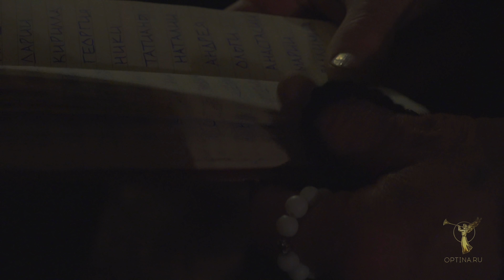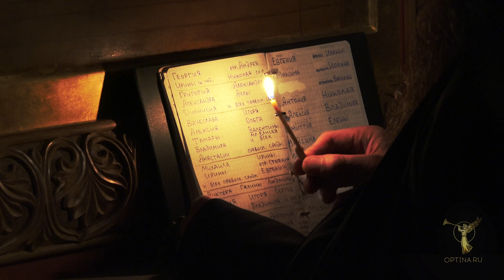«На реках Вавилонских». Постовая зарисовка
«Одна раба Божия пришла как-то ко мне и просила меня объяснить ей значение слов 136-го псалма «На реках Вавилонских»: «Дщи Вавилоня, окаянная, блажен, иже имет и разбиет младенцы твоя о камень...»

Многие поражаются кажущейся им в этих словах жестокостью, понимая все буквально. Правда, в Ветхом Завете так и понималось, но в Христовой новой благодати это понимается совершенно иначе. Младенцами здесь, как объясняют святые отцы, названы возникающие страстные помыслы, страстные движения. Эти-то вот страстные помыслы и движения, как только они возникнут, как только они родятся, в самом начале их возникновения, так сказать, в их младенчестве, не давая им возрастать, но пока они еще малы и не укрепились, и надо уничтожать, разбивать о камень. А камень — есть Христос. Бей именем Иисусовым, уничтожай молитвой Иисусовой и вообще средствами благодати Христовой сих младенцев Вавилонских!

Вот какое глубокое понимание слов этого псалма оставили нам святые Отцы.»
Из письма преподобного Никона Оптинского

🎶 В ролике звучит Псалом 136 в исполнении клиросного хора Оптиной Пустыни